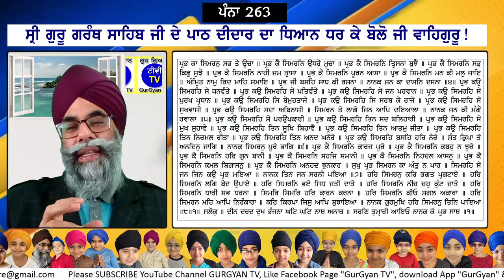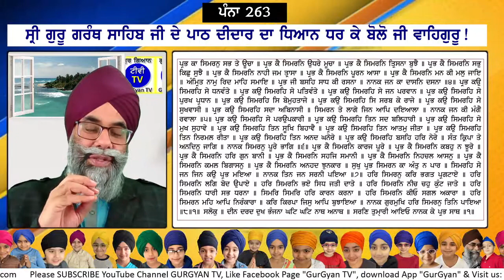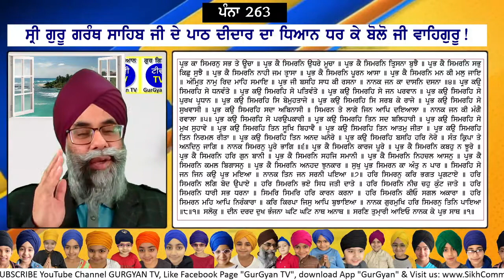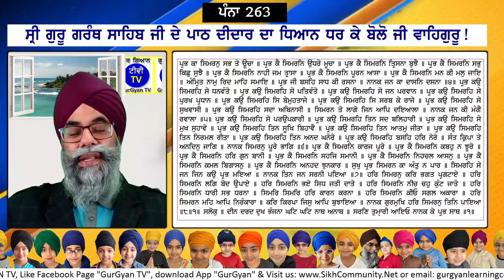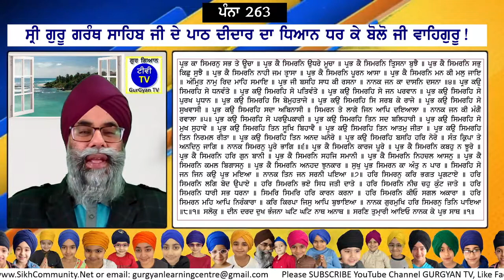0263 SGGS Sehaj Path with meanings by Ram Singh Chehlan GurGyan TV